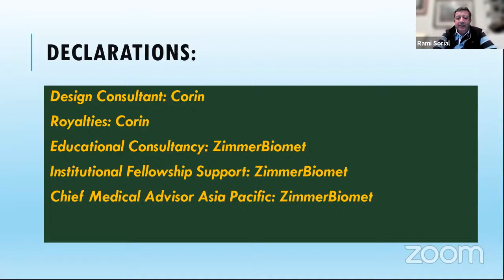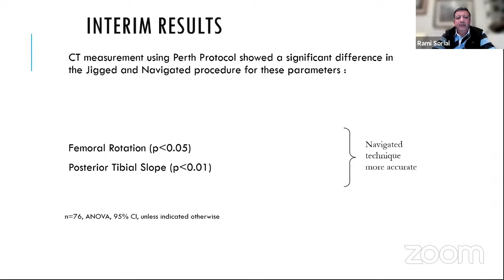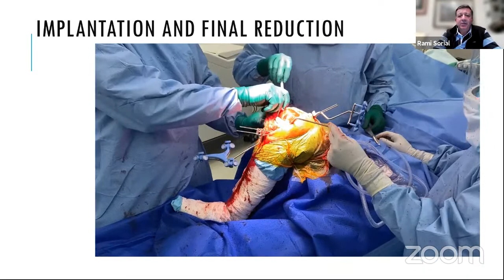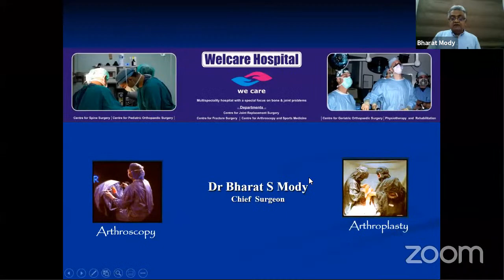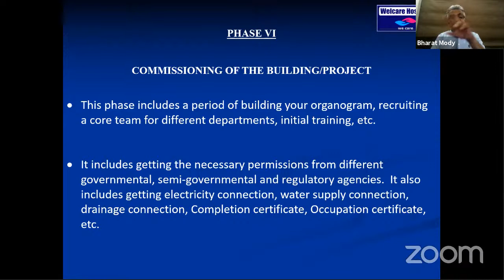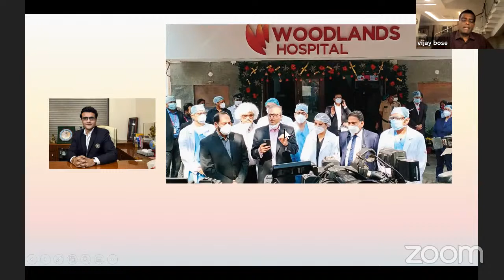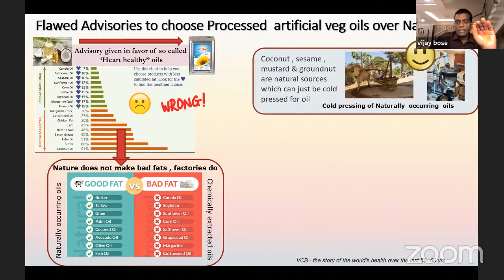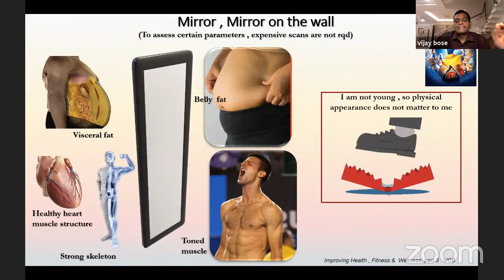MOA Masterclass: Bone and Joint Week Celebrations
4 MMC Credit Points!!

🔸Convener : Dr Parag Sancheti

🔸Faculty & Program
▪️ROBOTIC TKR: Past Present n Future
Dr Rami Sorial, Sydney

▪️ TEN LABOURS OF HERCULES HOW TO BUILD A HOSPITAL
Dr Bharat Modi, Baroda

▪️UNDERSTANDING DIET n EXERCISE: To Optimise Benefits.
Dr Vijay Bose, Chennai

🔸MOA President- Dr Ajit Shinde
🔸MOA Sec- Dr Narayan Karne

IOA Team:
▪️IOA President : Dr. B Shivashankar
▪️President Elect : Dr. Ramesh Sen
▪️Vice President : Dr Atul Srivastava
▪️IOA Secretary Dr. Navin Thakkar
▪️Treasurer. : Dr Sandeep Kumar

♦️Tech Team: Dr Ashok Shyam, Dr Shamshul Hoda, Dr Neeraj Bijlani

♦️Organised by MOA, Streaming Live on OrthoTV